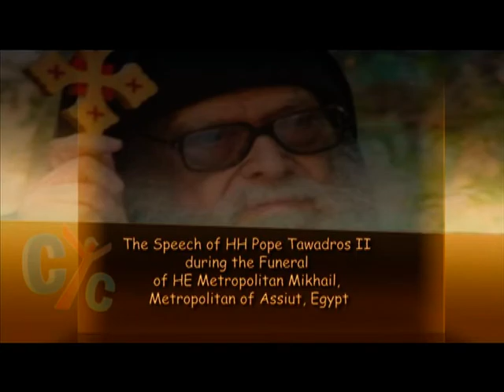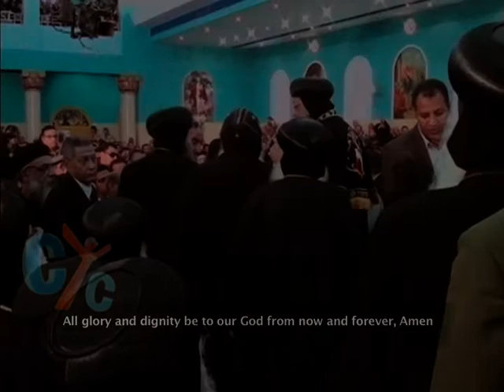The Speech of HH Pope Tawadros during the Funeral of HE Metropolitan Mikhail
May the Lord rest his soul in peace. We ask his soul to remember us before the Lord.